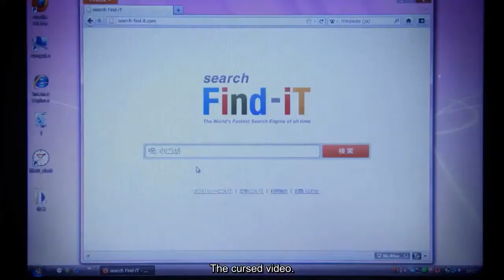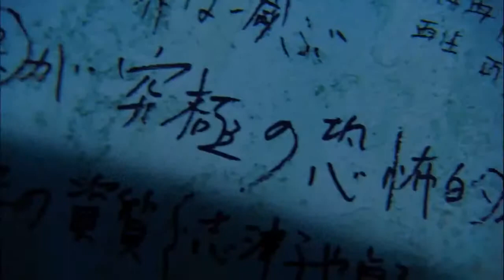Sadako 3D (OV)